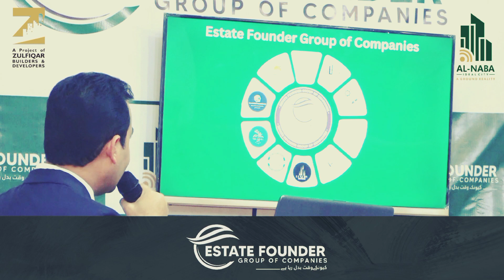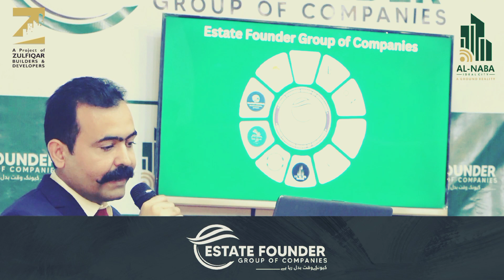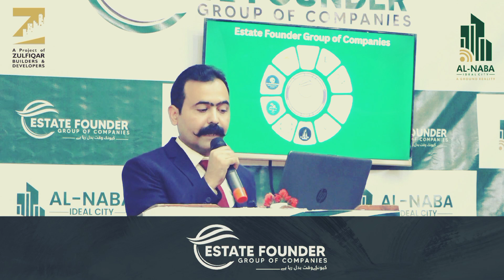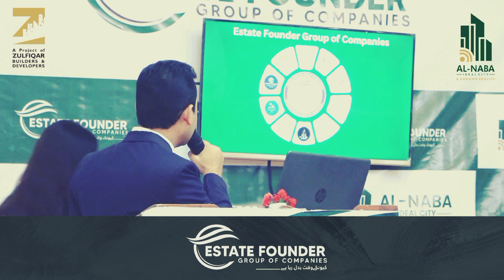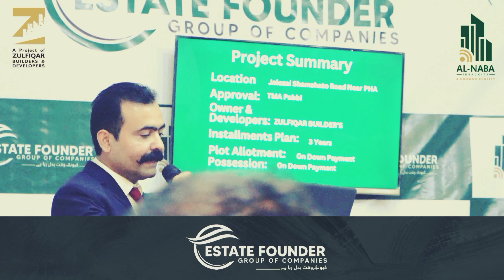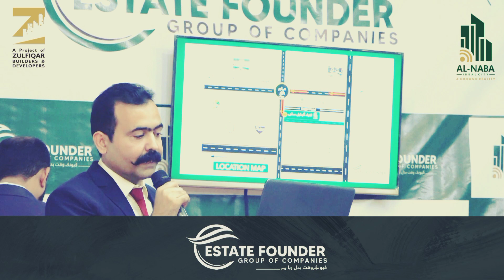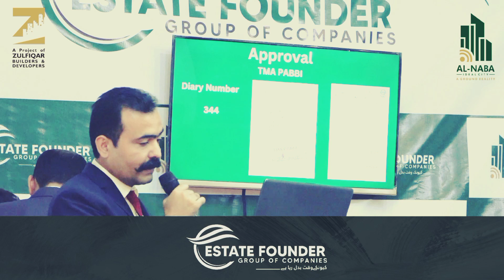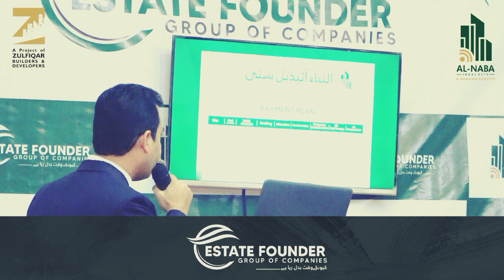Al NABA IDEAL CITY COMPLETE DETAILS PRESENTATION BY TAIMUR MALIK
Al NABA IDEAL CITY
A Ground Reality
by Estate Founder Group of Companies